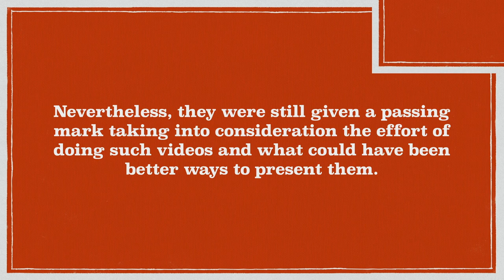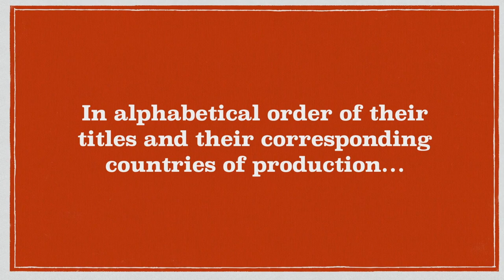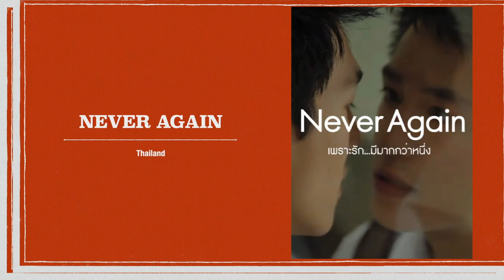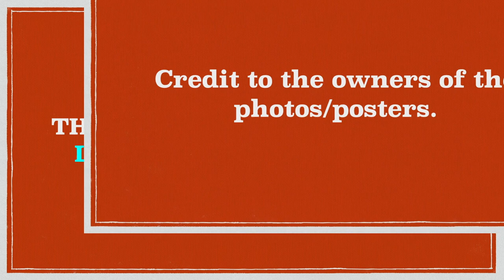10 Asian Boy/Gay Love Series/Movies That Got 3-Star Rating (October 1 to December 31, 2022)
These are the 10 Asian boy/gay love series/movies that merited 3 stars for the period covering October 1 to December 31, 2022. They still deserve to be acknowledge for their efforts of making such videos. Besides, big potentials can be seen on these videos given ample budget. Please watch.